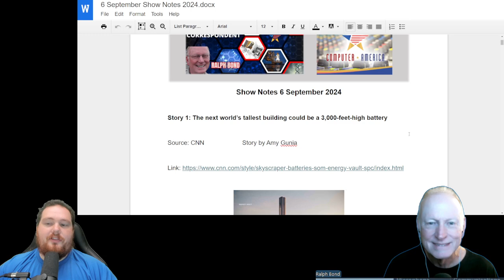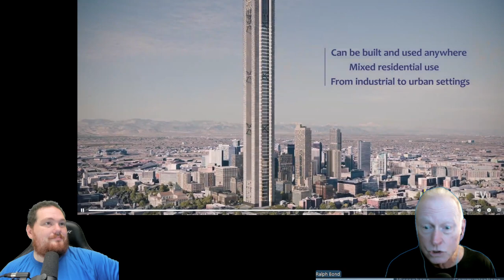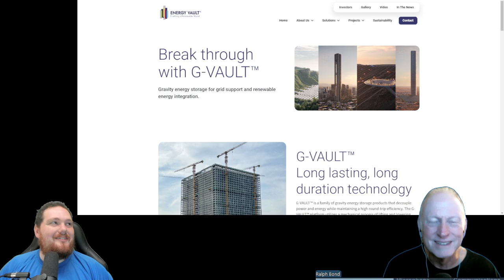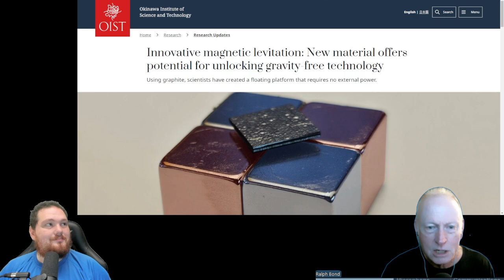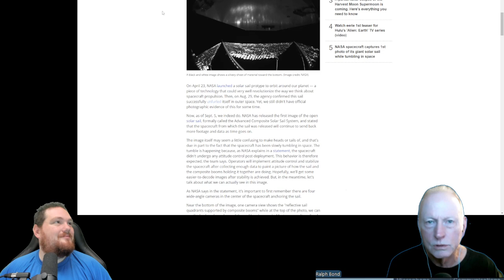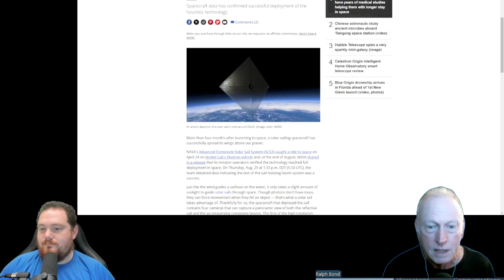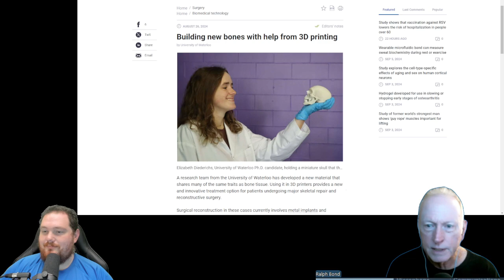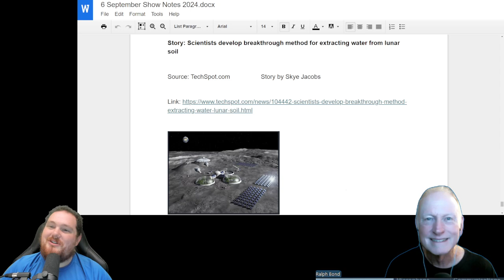NASA Solar Sail, Battery Sky Scrapers, Honorable Mentions w/ Ralph Bond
Show Notes 6 September 2024

Story 1: The next world’s tallest building could be a 3,000-feet-high battery

Source: CNN Story by Amy Gunia

Story 2: Japan Introduces Magnetic Levitation Car Technology

I recommend starting the video at the 4-minute mark – previous is tutorials on maglev.

Story 3: NASA's solar sail successfully spreads its wings in space

Source: Space.com Story by Meredith Garofalo

Story 4: Building new bones with help from 3D printing

Source: MedicalXpress.com Story by University of Waterloo